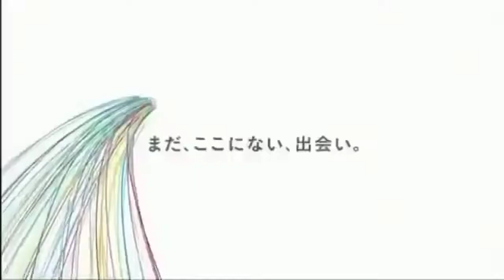【志村けん】志村けんコントお笑い